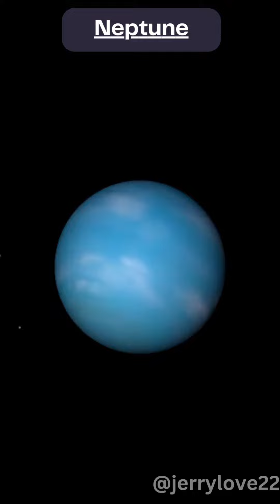Neptune: The Enigmatic Ice Giant of the Solar System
Neptune is the eighth and farthest known planet from the Sun in our solar system. It is the fourth-largest planet by diameter and the third-largest by mass. Neptune is an ice giant, a type of planet primarily composed of substances like water, ammonia, and methane, with a relatively small rocky core.

Key facts about Neptune:

Discovery: Neptune was discovered on September 23, 1846, through mathematical predictions rather than direct observation. French mathematician Urbain Le Verrier and British mathematician John Couch Adams independently calculated its existence based on irregularities in the orbit of Uranus.

Atmosphere: Neptune has a thick atmosphere composed mainly of hydrogen and helium, with traces of methane, which gives the planet its characteristic blue color. Methane absorbs red light and reflects blue, resulting in the blue appearance.

Great Dark Spot: Neptune exhibits weather patterns, including the Great Dark Spot, a storm system similar to Jupiter's Great Red Spot. However, observations from the Voyager 2 spacecraft in 1989 showed that the Great Dark Spot had disappeared, indicating the dynamic nature of Neptune's atmosphere.

Moons: Neptune has a significant number of moons. As of my last update in September 2021, Neptune had 14 confirmed moons, with Triton being the largest and most well-known. Triton is unique among the large moons in our solar system because it orbits Neptune in the opposite direction to the planet's rotation, suggesting that it was likely captured by Neptune's gravity rather than forming in orbit around the planet.

Rings: Like other gas giants, Neptune has a system of rings around it, though they are not as prominent as Saturn's. The rings are composed of small particles of ice and dust.

Orbit and Rotation: Neptune takes about 165 Earth years to complete one orbit around the Sun. Its rotation period is relatively fast, taking about 16 hours and 6 minutes for one full rotation on its axis.

Space missions: The only spacecraft to visit Neptune up close is NASA's Voyager 2, which flew by the planet in 1989. No other missions have been sent to Neptune since then.